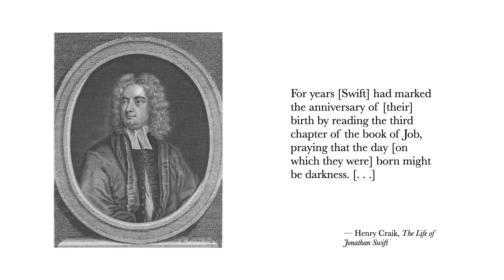Swift's Ritual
An excerpt from Henry Craik's 'The Life of Jonathan Swift'. (The image is of Swift, not Craik, despite the passage having been authored by the latter.)

“Let the day perish in which I was born, and the night that said,  ‘A [child] is conceived.’ Let that day be darkness! May God above not seek it, or light shine on it." --Job 3:3-4 (NRSV)